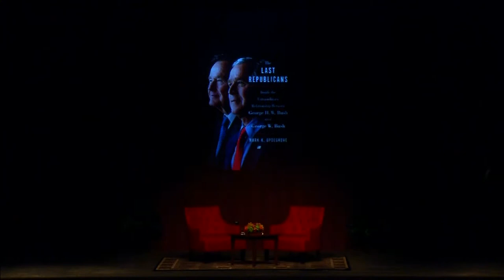An Evening with Mark Updegrove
On Thursday, Nov. 16, 2017, Friends of the LBJ Library members hosted Mark K. Updegrove who spoke about his new book, "The Last Republicans: Inside the Extraordinary Relationship Between George H.W. Bush and George W. Bush." Journalist and political commentator John Avlon moderated the conversation.

The conversation begins at 7:50.